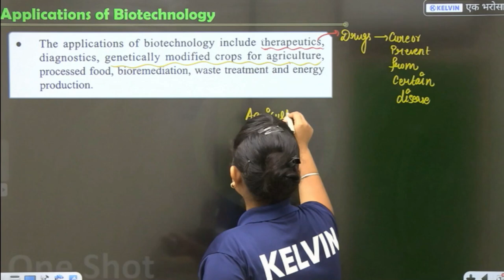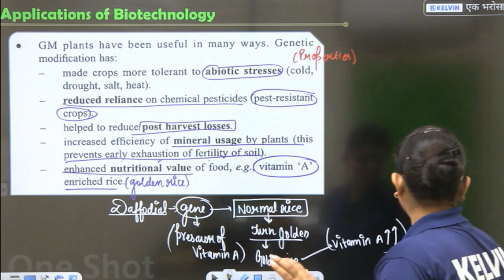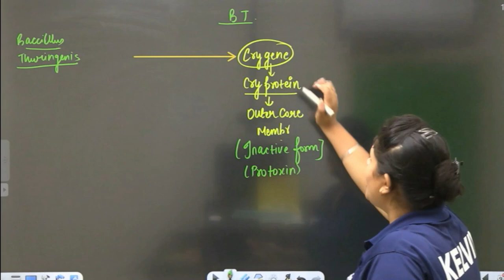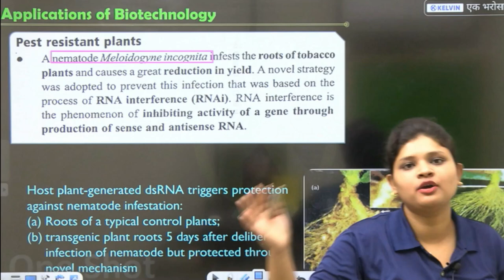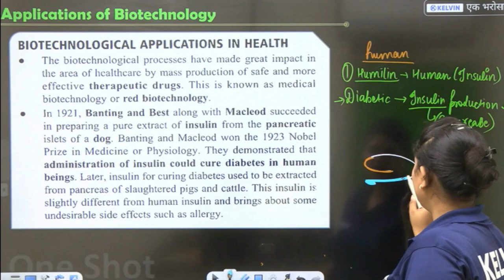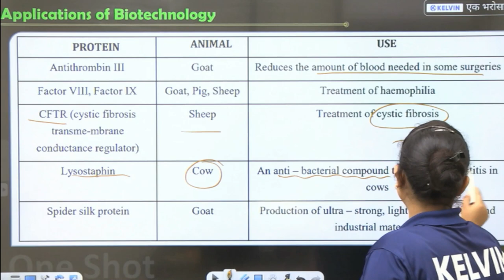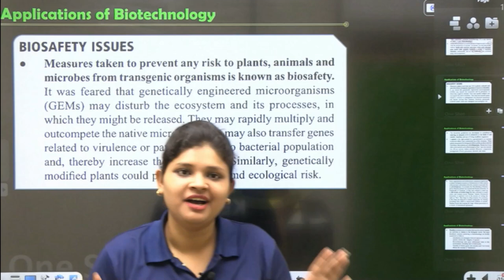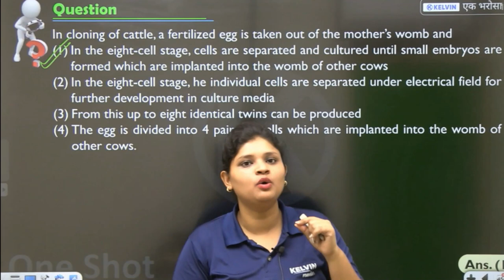BIOTECHNOLOGY AND ITS APPLICATIONS - One Shot | Class 12 Biology | NCERT | NEET 2023-24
✅FREE CLASS 10 FORMULA SHEET 📢📢KELVIN BIG ALERT for BOARD EXAM, 2024
📌🤑 FOR FREE (TEST SERIES ,SAMPLE PAPER ,PYQ ,IMPORTANT QUESTIONS) 📲PDF KINDLY REGISTER THE KELVIN LIVE APP BY THIS 🔥🔥 📲Free Tests & Pdf Notes of all important questions available only on KELVIN Live App.🌐Download Now

📌Enroll in Class 12th Science Courses and get offer discount, Fill the form

📲Watch Latest and Updated 12th Class One-Shots :-
📌Chemistry :-
📌Biology :-